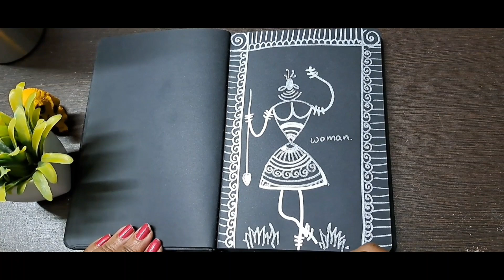Saura art, man and woman, easy drawing for kids... Odisha Tribal art // Tribal art of India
Materials used :outline pens
Black Sketch book